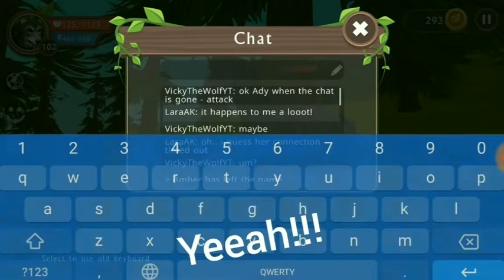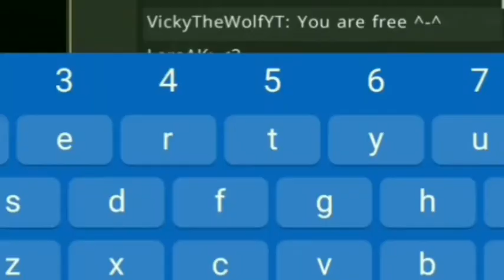~The Little Warrior~ // *Behind The Scenes*